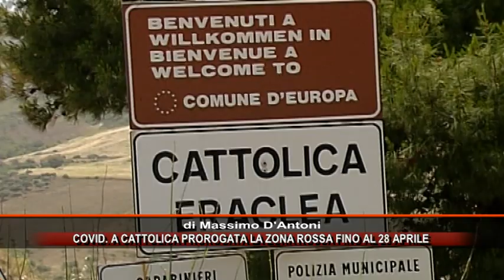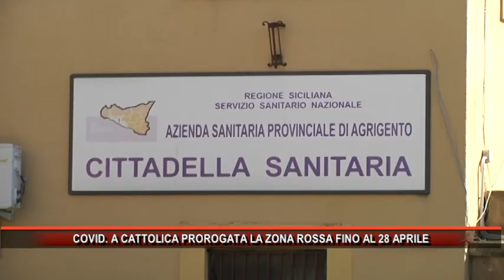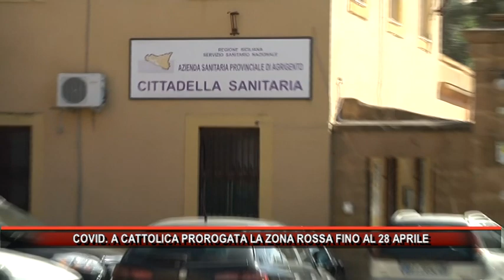COVID A CATTOLICA PROROGATA LA ZONA ROSSA FINO AL 28 APRILE